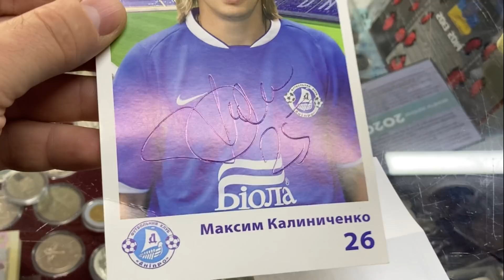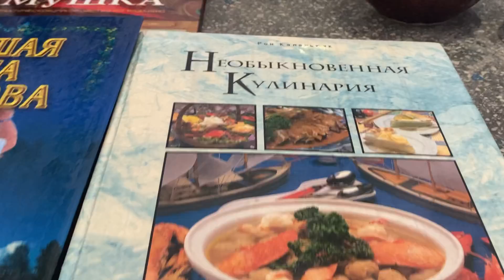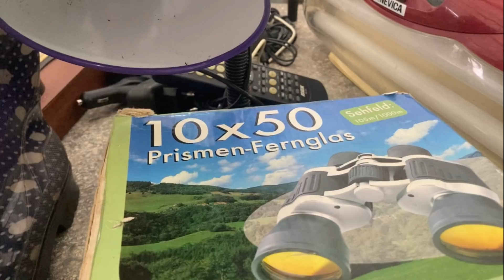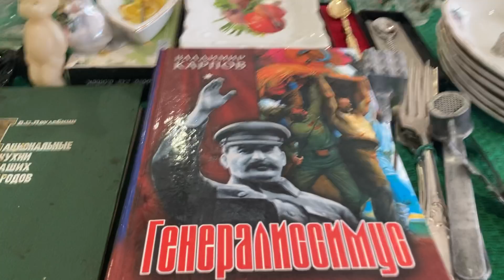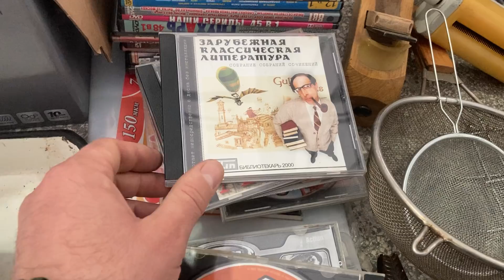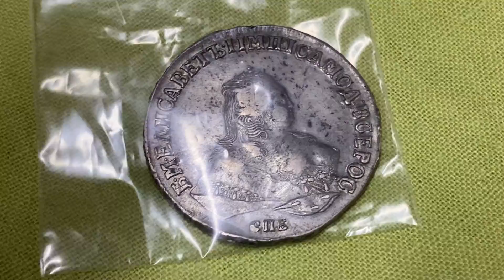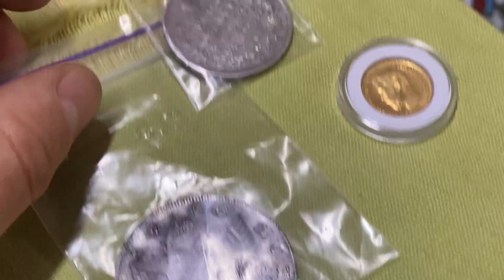Мега БАРАХОЛКА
В моей Лавке вы найдете:
1. Хочу показать Вам жизнь Антикварной Лавки:
- мои покупки;
- мои коллекции;
- моя торговля в Лавке/на Violity/на Ebay;
2. Профессиональная оценка, покупка антиквариата:
3. Спортивную жизнь моей семьи (тренировки/соревнования);
4. Лучшее и смешное, приколы,развлечения, и многое другое, что сможет вызвать у Вас улыбку))!